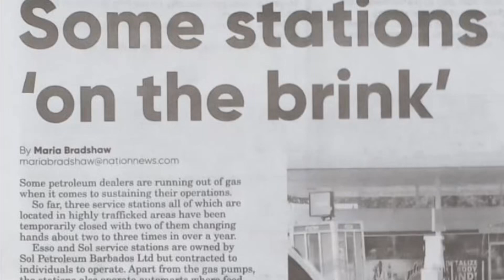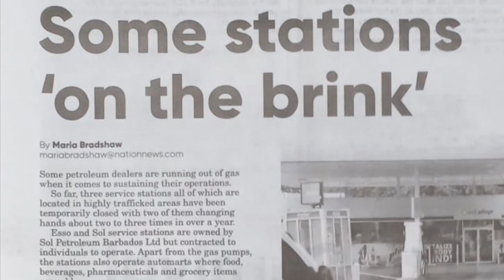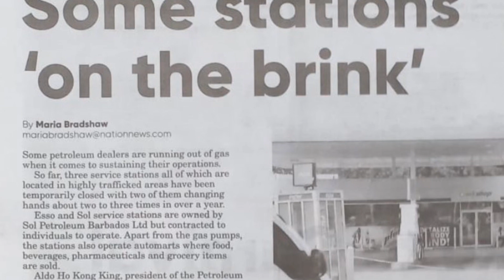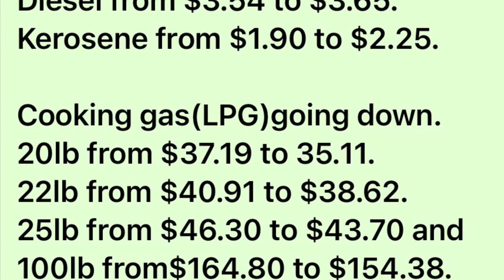Bridgetown, Barbados. Gas stations going out of business in Barbados.